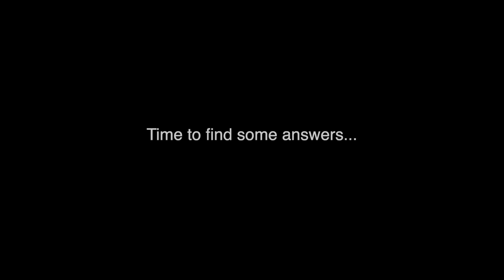This clutch HAD a very good sex ratio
This clutch had a very good sex ratio.  Usually, it takes just one whole day from first pip until they come all the way out.  Yes, a long snake coming out of the egg, but not this time.  This time it took 3 whole days from first pip until we saw every face.

This year we did something new. We didn’t label which clutch came from who.  We’re just gonna have to guess the morph and who’s the mom.  Luckily only have a few clutches so it shouldn’t be that hard just some good hunches.

This clutch has a  very good sex ratio.  Only one male and he’s a coral glow.  Not one normal in the group. That’s how we know that this clutch is ready for the show.

Why is no normals significant? It's because that means mom’s our only ALS.  Stands for "acts like super" but what that meant is she’s double het for two incomplete dominant traits.  Those traits sit on the same allele. She passes one or the other on and that’s the deal. It’s like being guaranteed one of two good meals and that’s the deal

Since dad was a pied and a coral glow and a male maker that’s how we know the only pink ones a male and they’re all het pied and since the rest are girls I beam with pride.